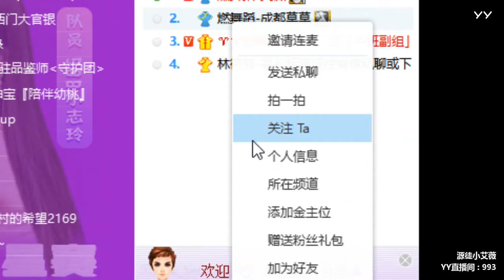【燃舞蹈】【YY LIVE】【Dance KPOP】【Artists Singing】 YY LIVE 艾薇